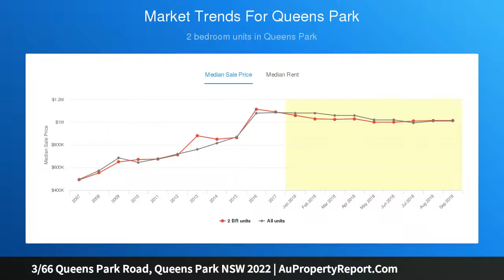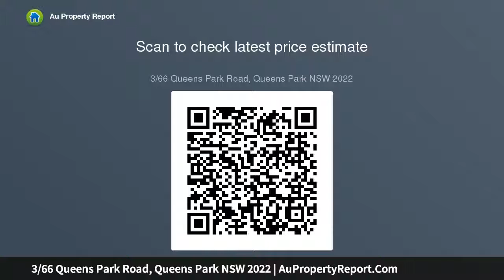3/66 Queens Park Road, Queens Park NSW 2022 | AuPropertyReport.Com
3/66 Queens Park Road, Queens Park NSW 2022
Property Type: apartment
Bedrooms: 2
Bathrooms: 2
Car Space: 1
Easy-care living on premier parkside street